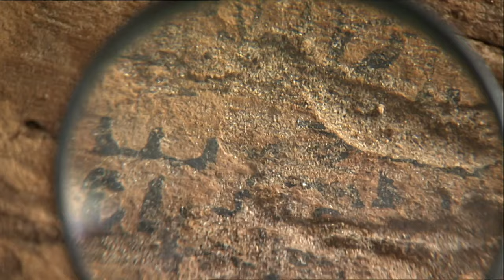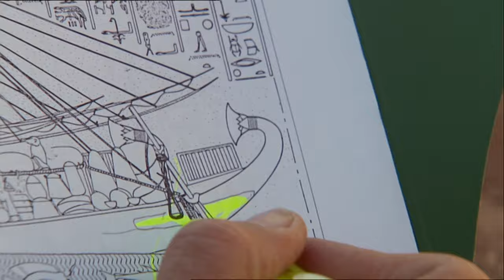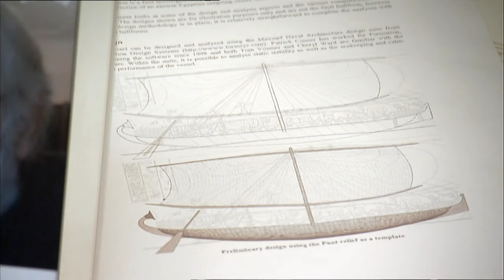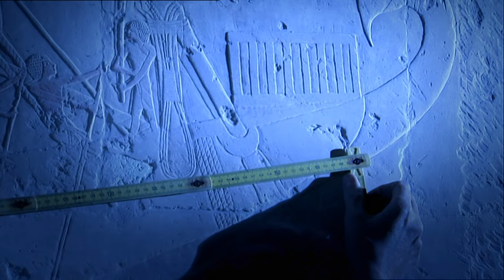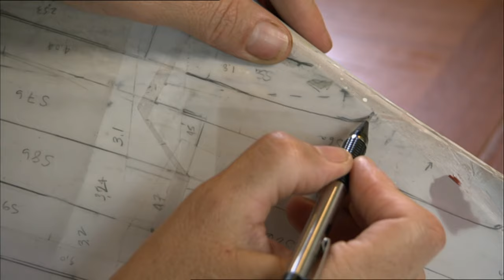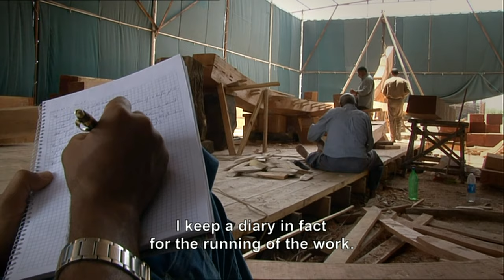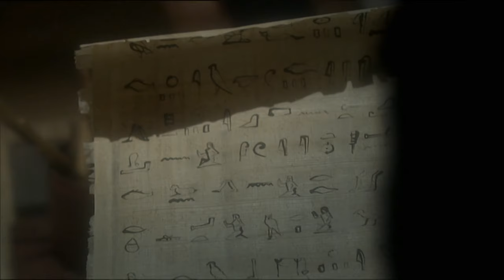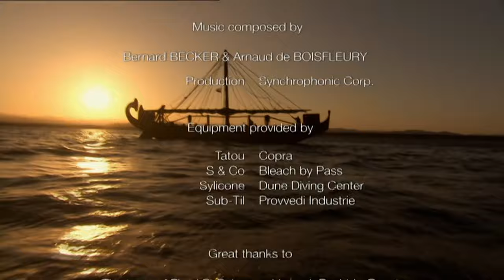Ancient Egypt - When Egyptians Ruled the Sea | FD Ancient History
Ancient Egypt - When Egyptians Ruled the Sea | Ancient History Documentary

On the walls of the Deir el-Bahari temple in Luxor, a certain bas-relief depicts five boats setting sail for the distant land of Punt, ordered by their queen, the powerful Hatshepsut. Originally believed to be sailing up and down the Nile, the fresco at Luxor suggests that Hatshepsut's expedition sailed across the Red Sea. Could it be that the Egyptians were a seafaring society?

Welcome to FD Ancient History, where the sands of time reveal captivating stories from our distant past!

🌍 Dive deep into the annals of human civilization as we unlock the secrets, mysteries, and remarkable achievements of ancient cultures from around the world. Our channel is your gateway to a treasure trove of documentaries and shows dedicated to the awe-inspiring realm of antiquity.

📜 Discover the rise and fall of legendary empires like the Egyptians, Greeks, Romans, and many more. Explore the enigmatic wonders of lost cities, the sagas of legendary leaders, and the enduring legacies of ancient thinkers, artists, and innovators.